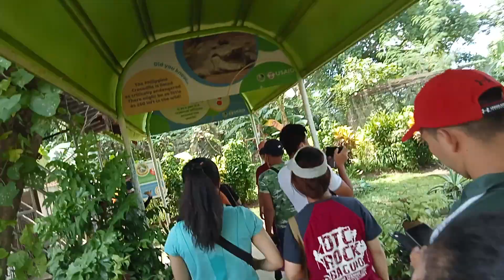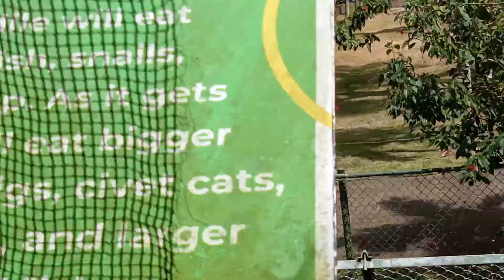part 2 crocodile farm